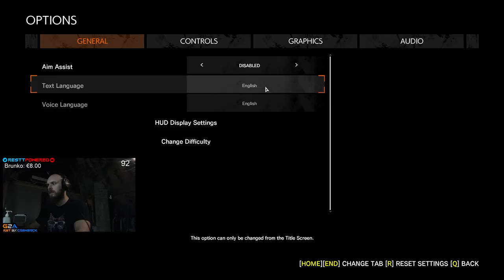Restt Evil Within 2 Full Gameplay #1